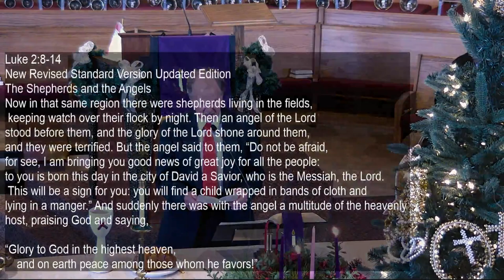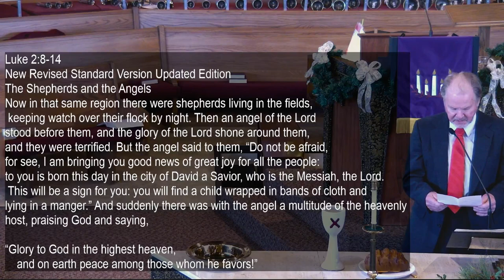The God of Peace | Luke 2:8-14| December 10, 2023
Interim Minister: Rev Ellis Robinson
Worship Leader:  Tim Randoiph
Director of Music Ministry: Dianna Jackson
Organist/Pianist: Mary Beth Oliver

FCCDOC.org